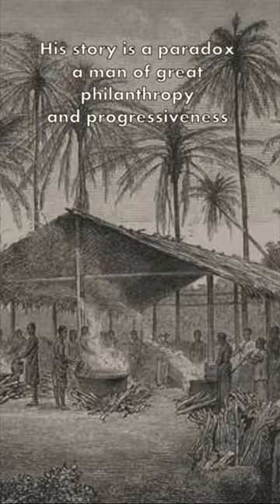William Hesketh Lever (Greater Manchester History Today)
William Hesketh Lever born September 19, 1851 in Bolton now part of Greater Manchester. Meet William Hesketh Lever
A man you’ve probably never heard of but you use his products every day
He began in a grocery store in Bolton earning a shilling a week and went on to become one of the richest men in the world
In 1884, he unveiled Sunlight Soap forever altering our perception of cleanliness
He built Port Sunlight not just as a soap factory but a visionary utopian village setting entirely new standards for workers' well-being.
"He intended to extend his vision to the Belgian Congo, where he sourced essential raw materials. However, the reality was far from utopian. The conditions for the workers were often deplorable, enduring hardships little better than slavery. Lever's dream didn't fully materialize in this colonial venture. His story is a paradox – a man of great philanthropy and progressiveness entangled in the moral complexities of the era's colonial exploitation."
"William Hesketh Lever, a man whose legacy blurs the lines between sinner and saint.